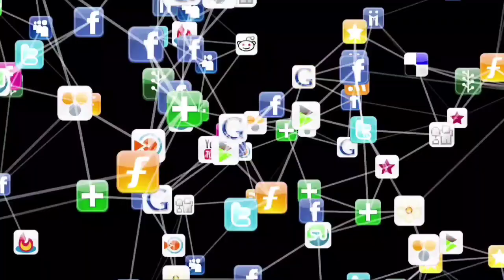5 January 2022 | Madhya Pradesh News मध्यप्रदेश समाचार Bhopal Samachar Shivraj Singh | Clean News Mp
5 January 2022 Madhya Pradesh News। मध्यप्रदेश समाचार। Bhopal Samachar। भोपाल समाचार। Shivraj Singh
bhopal_news 25 Fatafat Badi Khabren

↓↓↓↓↓↓↓↓↓↓ Today News  ↓↓↓↓↓↓↓↓↓↓

1
स्वामी विवेकानंद जयंती पर मध्‍य प्रदेश में मनाया जाएगा रोजगार दिवस
2
मध्य प्रदेश में आफलाइन कक्षाओं में पसरा सूनापन
3
इंदौर में सिग्नल तोड़कर भागने वालों को पीछा कर पकड़ेगी पुलिस
4
मास्क न पहनना पड़ेगा भारी,आज  बुधवार से 100 नहीं लगेगा 200 रुपये का जुर्माना
5
ग्वालियर में कचरे की मात्रा पर लगेगा गार्बेज टैक्स
6
समाधान योजना : अब 31 जनवरी तक लिए जाएंगे आवेदन
7
कैंसर पीड़ितों को मिलेगा फायदा, अब लीनियर एक्सीलरेटर तकनीक से होगा इलाज
8
अब यातायात नियम तोड़ने पर ASI और हेड कांस्टेबल नहीं काट सकेंगे चालान
9
नए रूप में लागू होगी ये योजना, गरीबों-श्रमिकों को मिलेगा आर्थिक लाभ
10
मप्र पंचायत चुनाव के निरस्त होने के बाद शिवराज सरकार का बड़ा फैसला
11
कर्मचारी राज्य बीमा निगम को चाहिए 1120 मेडिकल ऑफिसर
12
अब नजदीक के स्टेशनों से ले सकेंगे समूह में रेल यात्रा की अनुमति
13
उज्जैन में शिप्रा के 19 किमी ग्रीन बेल्ट क्षेत्र में बनेगा साइकिल ट्रैक
14
सीएम शिवराज बोले-आर्थिक गतिविधियों पर अंकुश
15
सतपुड़ा टाइगर रिजर्व से हटाए जाएंगे तीन गांव
16
कैट परिणाम में 90 से 99 पर्सेंटाइल के बीच 24 से ज्यादा विद्यार्थी
17
शिवराज सरकार ने कमल नाथ सरकार का एक और फैसला पलटा
18
Fino Payments Bank के ग्राहकों को मिली बड़ी खुशखबरी
19
न होगी बैटरी, न करना पड़ेगा चार्ज! भारत का पहला बिना बैटरी वाला E-Scooter
20
संशोधित रिजल्ट जारी, Tier-2 परीक्षा पर आई बड़ी अपडेट
21
अब सिर्फ 1 घंटे में होगा शवदाह, गैस से अंत्येष्ठी की मिलेगी सुविधा
22
10वीं-12वीं पास के लिए बंपर भर्ती, 14 जनवरी लास्ट डेट
23
प्रधानमंत्री जन धन योजना के तहत मिल रहे 1.30 लाख रुपए!
24
जून में खाली होंगी मध्य प्रदेश से राज्यसभा की तीन सीटें
25
चुनाव होने तक मध्‍य प्रदेश की पंचायतों में प्रधान प्रशासकीय समिति करेगी काम